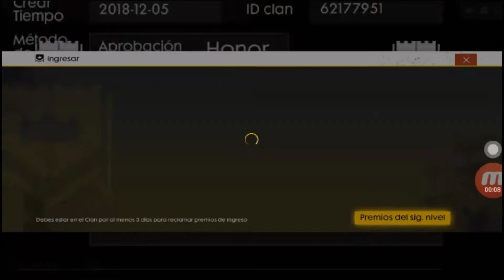¡Nuevo material para el canal 2019!Algunas de las mejoras que se vienen al canal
HOLAAAAA GREATS!

Ya por fin empezamos con nuevo material para el canal en este vídeo solo muestro poquitas cositas  de lo que voy a traer pero son mas juegos de los que se muestran y va a aparecer una personita nueva en mi canal =) espero les guste hasta la próxima GREAST:)